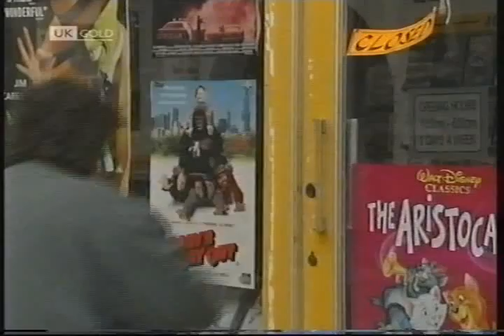Debbie Bates Final Appearance (22nd June 1995)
Debbie plans her day ahead...